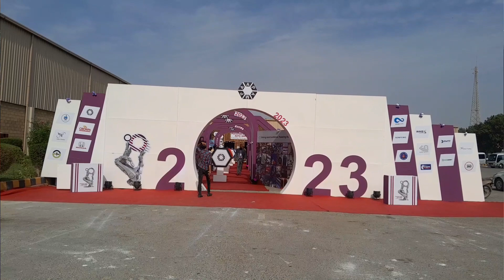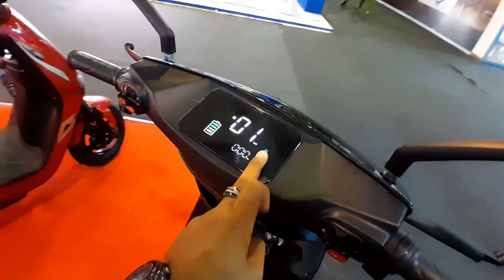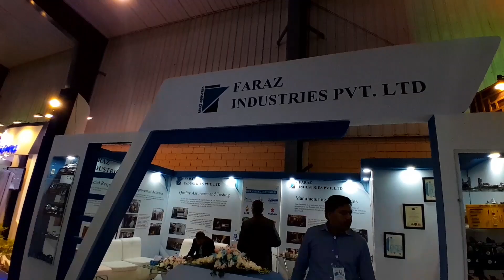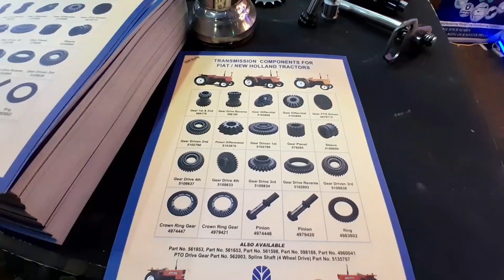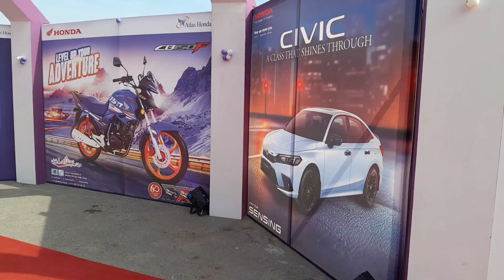PAPS Pakistan's Biggest AutoShow 2023 | Expo Centre Karachi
Pakistan's Biggest AutoShow 2023
Pakistan AutoShow 2023 Karachi
PAPS AutoShow 2023
PAPS AutoShow Karachi 2023
Pakistan AutoShow Karachi 2023